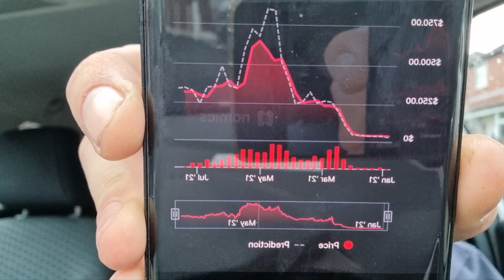Binance Hit With Another Blow ~ Beginning Of The End?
rM6qXHMyHspYNJzBd3y2PfvJkJfn6ox5XU

Follows us...